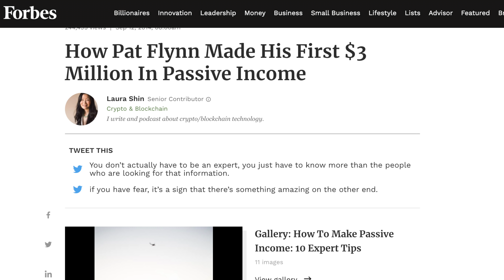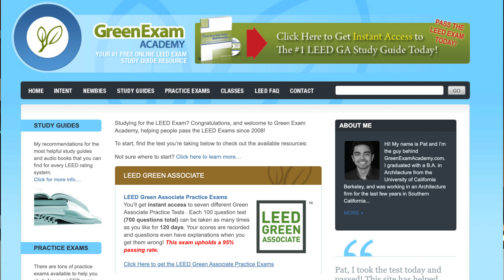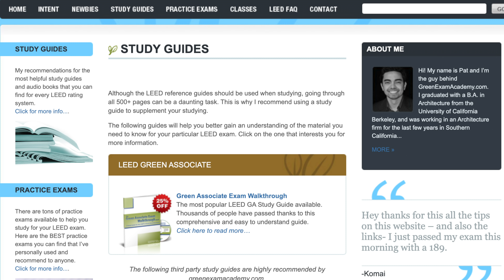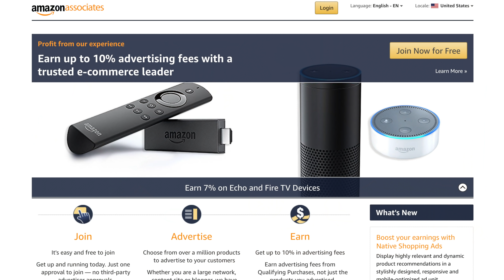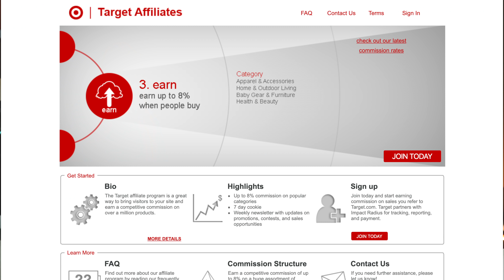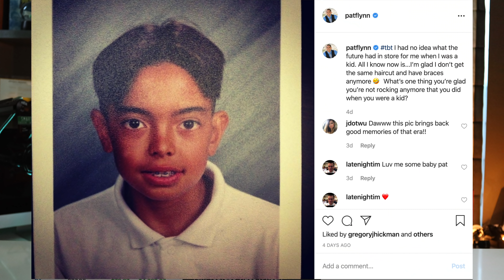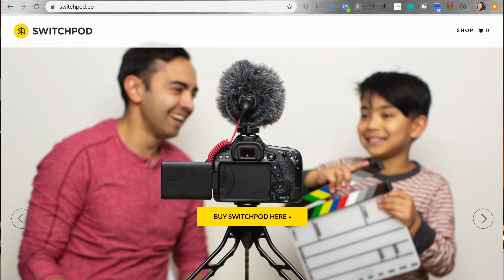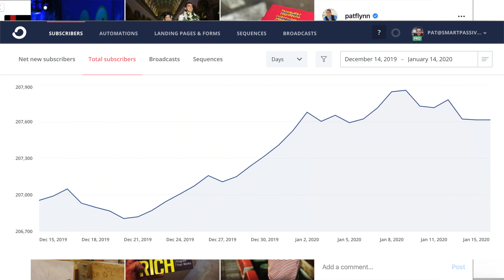6 "Passive Income" Streams (and the TRUTH no one wants to tell you)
I wanted to open up my accounts a bit today and share with you 6 different income streams that I currently have in my life. From businesses that I own, to stocks and real estate, I share real numbers that will give you insight on the diversity of my "passive income" stream portfolio.

I say "passive income" with quotations, because there's a massive misconception about passive income online, and especially here on YouTube, which is why I wanted to cut right to the chase at the beginning of the video, and throughout my examples, share not just the income, but just how much time and money was invested into these income streams.

Also, nothing is 100% passive income - there will always be upkeep involved, and maintenance included. For some, more than others, but unless you're working in Hollywood or singing pop songs, true work-free, maintenance-free passive income does not exist. You can get to the point where you don't have to trade 1:1 hours for dollars, but you'll see just how "easy" that is in my examples.

They ALL require work, time, patience and focus. But they come with amazing opportunities, and incredible fulfillment in more ways than you can imagine, too - and no, I'm not talking about the laptop lifestyle, I'm talking about using your laptop to help people, and impact people around the world.

Timestamps for your convenience below:

#1 - 3:31 - My First Business (Information / Digital)
#3 - 8:34 - My (Newbie) Real Estate Portfolio
#4 - 10:59 - Stock Market (Including How Much TSLA Made Me Today)
#5 - 12:43 - Amazon (Physical Product / Invention - Based Business)
#6 - 15:09 - Platform / Audience Based Business (i.e. Podcast, YouTube, Blog)

For Stocks, I'm using ETrade (in case you were wondering). And if you're interested in starting a podcast, definitely check out my how to start a podcast series here:

Want to learn more about the smart way to make money online and start a successful online passive income business (without ripping people off or being dishonest)? Then make sure to visit the Smart Passive Income getting started page below: